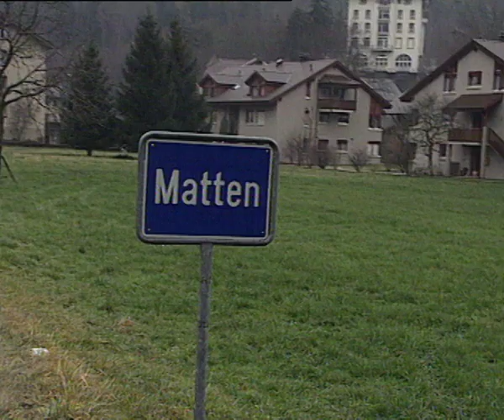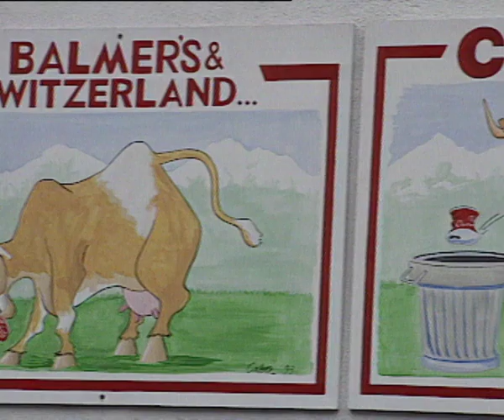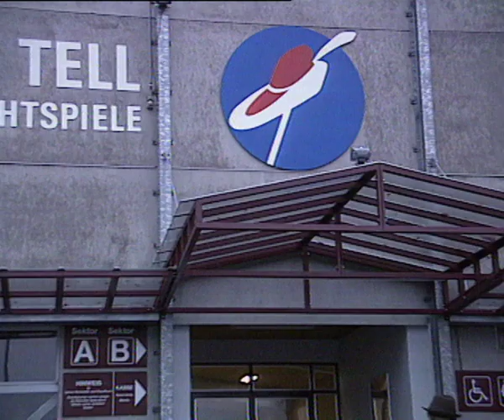SRF Schweiz Aktuell, Matten bei Interlaken